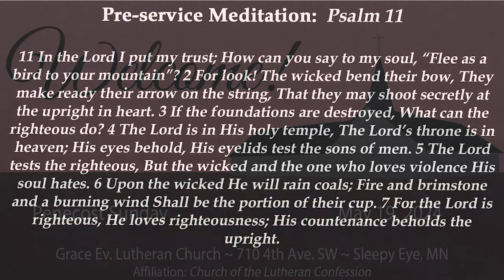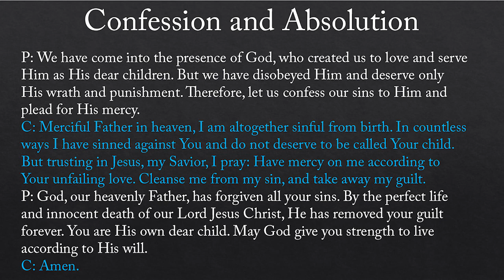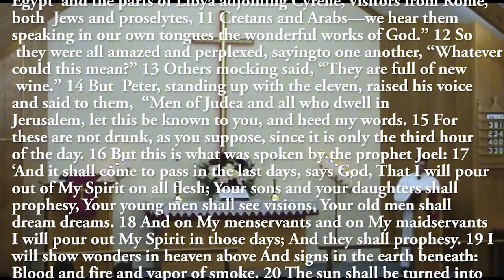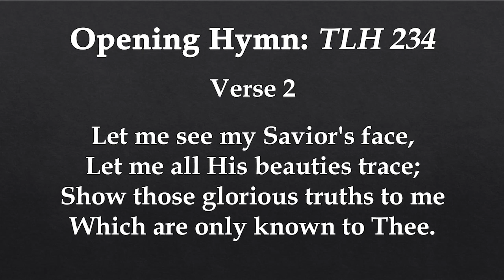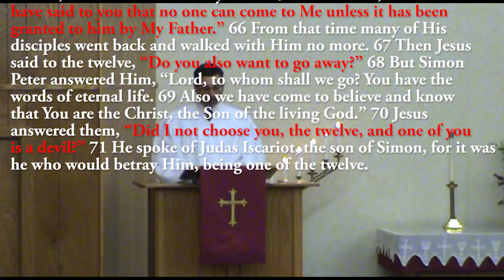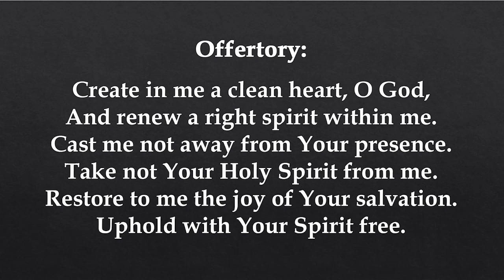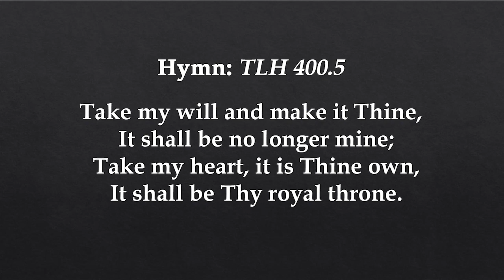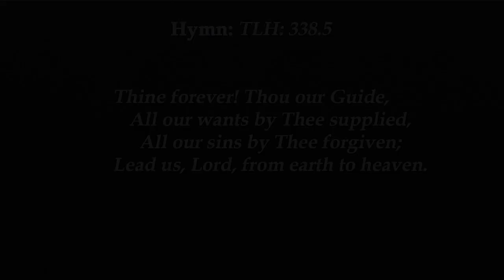Pentecost Sunday, May 19 2024, Grace Ev. Lutheran Church, Sleepy Eye, MN